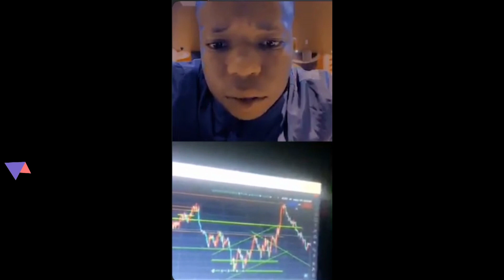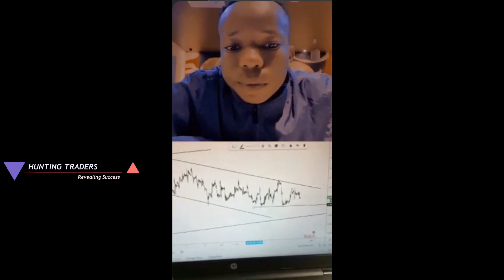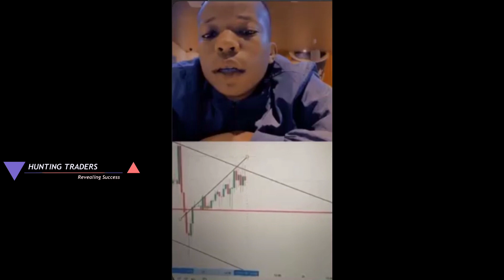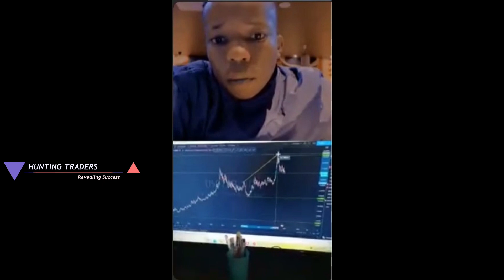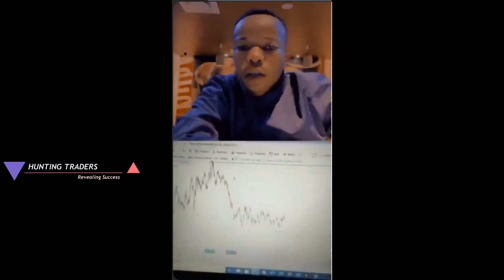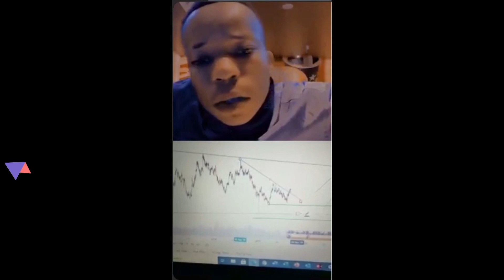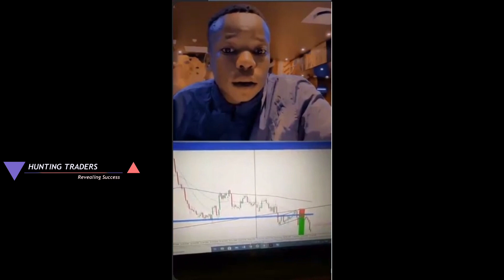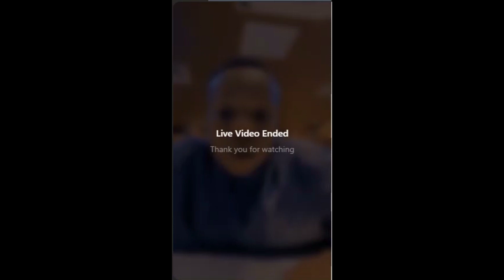Forex analysis With Manando Episode 2 (Live On Instagram)__ SOUTH AFRICAN TRADERS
HUNTING TRADERS presents

LIVE